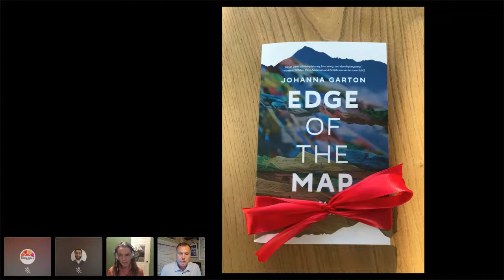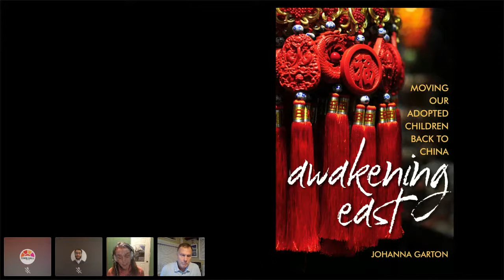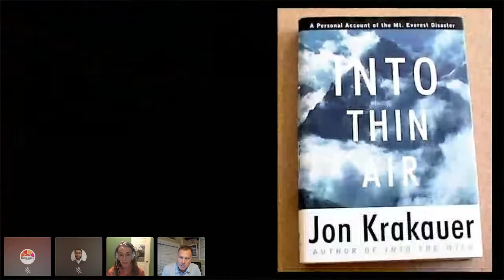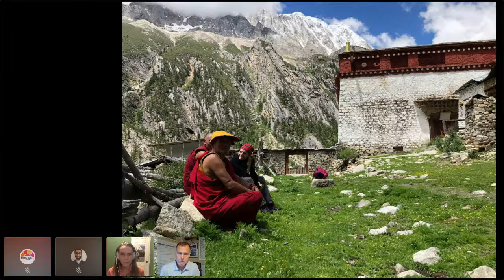Johanna Garton with Mark Gunlogson: The Mountain Life of Christine Boskoff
How did a girl from a small Midwestern town become one of the world’s top female alpinists, a record holder for the most 8000-meter peaks climbed by an American woman? Christine Boskoff was at the top of her career when she and her partner died in an avalanche in 2006. Author Johanna Garton joins us to share why she was drawn to telling Boskoff’s story.

In this livestreamed conversation, Garton talks about her book Edge of the Map: The Mountain Life of Christine Boskoff, which traces the sharp twists and turns in Boskoff’s life. Joined in conversation by climber Mark Gunlogson, Garton takes us from Boskoff’s early years as a Lockheed engineer, through her first successes in the climbing world, to her purchase of Seattle-based Mountain Madness after owner and climber Scott Fischer died in the 1996 Everest disaster. They discuss how Christine was a deeply loved role model and how her life was one of constant achievement mixed with personal tragedy. Join us for a true tale that is equal parts inspiring, dramatic, and heartbreaking.

Johanna Garton is a mother, author, and cross country coach. As an AmeriCorps VISTA member in Chicago, Garton worked on behalf of refugee survivors of torture at the Heartland Alliance. She has served on the Colorado Governor’s Commission on Community Service and taught advocacy and legal issues for nonprofits at Regis University. Several years of living and working in Asia inspired her to write her first book, Awakening East.

Mark Gunlogson’s climbing career spans more than forty years across the globe, more than thirty of which include working in the guiding industry. Also, included in this time is 26 years at Mountain Madness, where he worked alongside Scott Fischer, and 10 years with Christine Boskoff.

Presented by Town Hall Seattle.